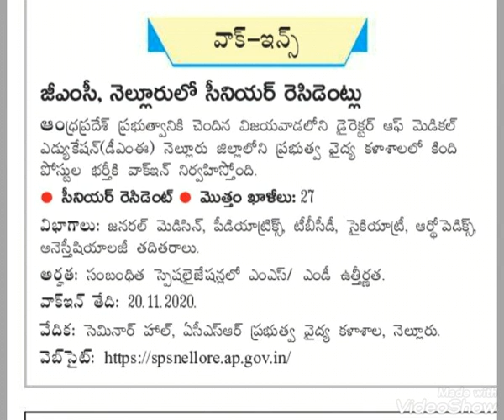GMC నెల్లూరు జిల్లాలో పలు పోస్టుల భర్తీ